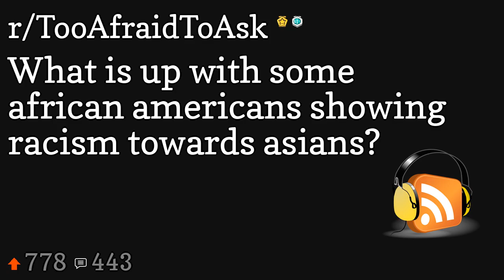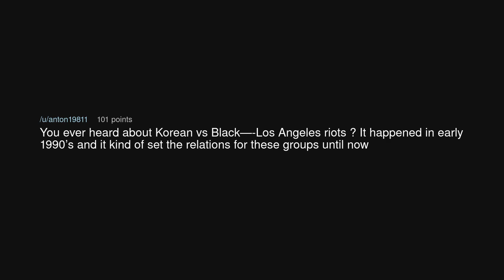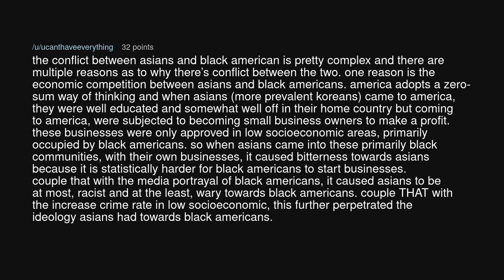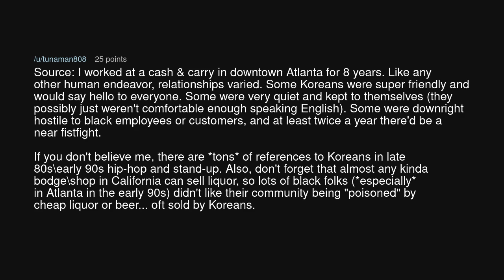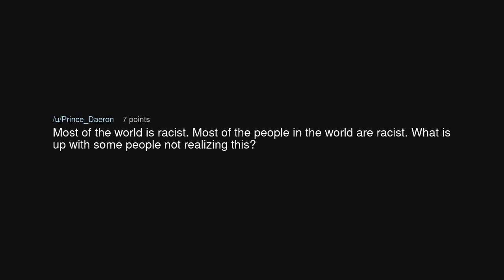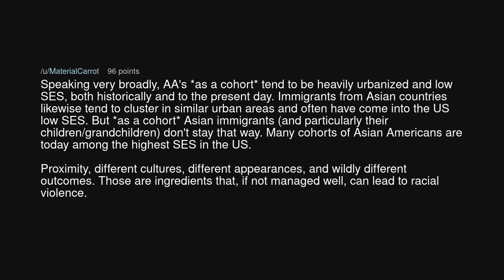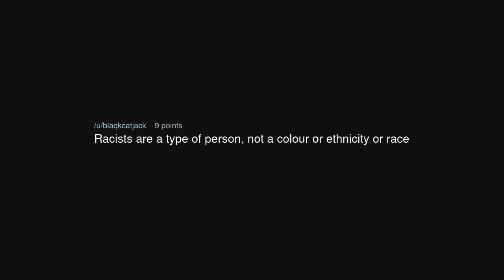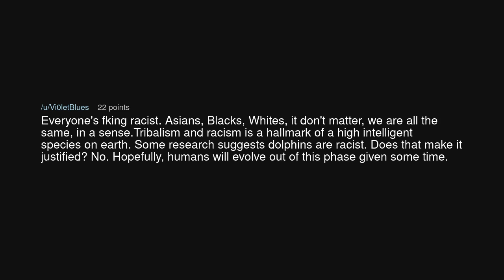What is up with some african americans showing racism towards asians?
What is up with some african americans showing racism towards asians? (r/TooAfraidToAsk)

Source: mega_lova_nia on Reddit (link removed at the insistence of YouTube)